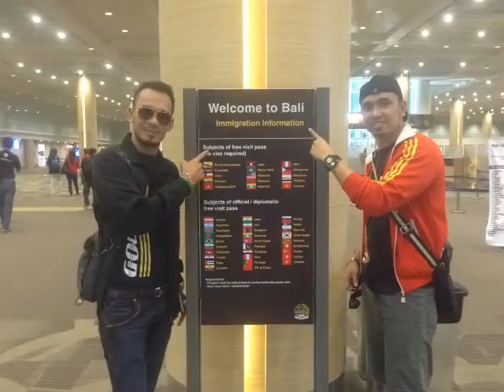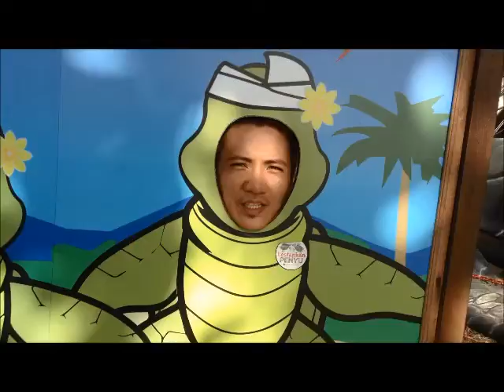GoldLife @Bali, Indonesia mtv